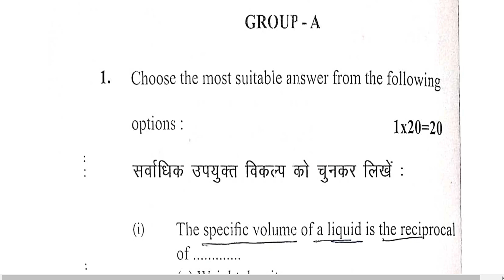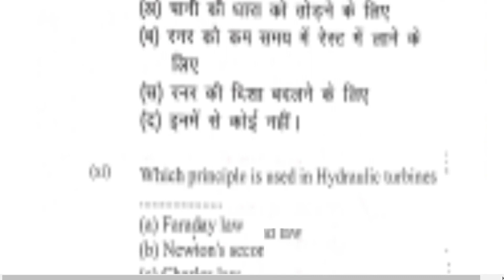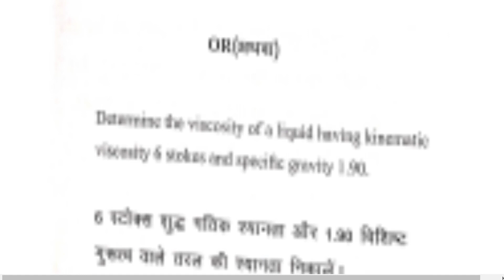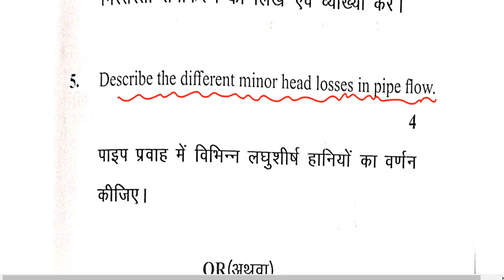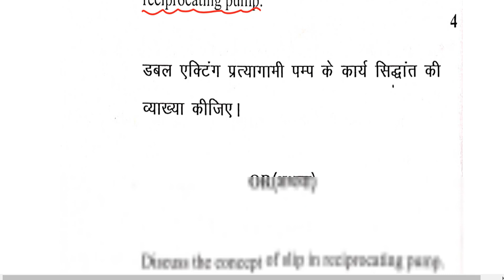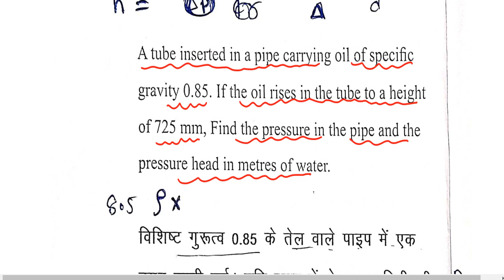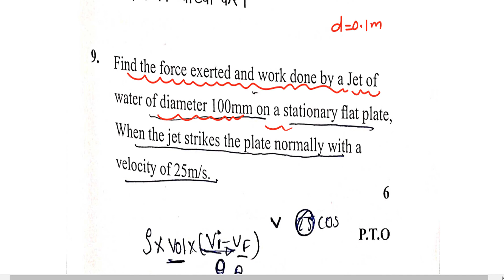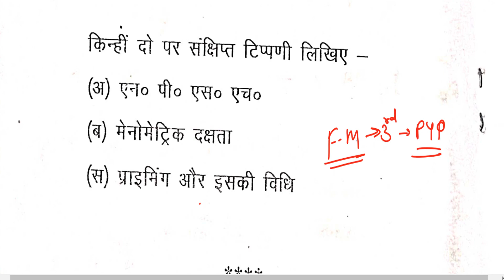Fluid mechanics diploma 3rd semester PYQ& Answers.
Polytechnic Papers provide the Diploma Question Papers for various Engineering branches. In this blog, you will get all the previous year question papers for Diploma in Mechanical engineering, Civil Engineering, Electrical Engineering, Electronics, Computer, and Chemical Engineering subjects, ranging from 2013 to the present date. Doing preparation from our provided previous year question papers helps you to get very good marks in the exams. From our  Diploma Question Papers Fluid Mechanics question paper desk, students can download previous year question papers.